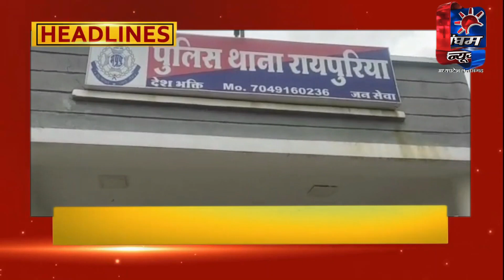नवागत रायपुरिया थाना प्रभारी ने पदभार ग्रहण करने के बाद कही यह बात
SINGHAM NEWS  MP-CG
singham news mp-cg is a Hindi news channel with 24x7 hour coverage. Hindi News covers breaking news, latest news, politics, entertainment and sports from India . Hindi News delivers reliable information across all digital platform , Internet and Mobile